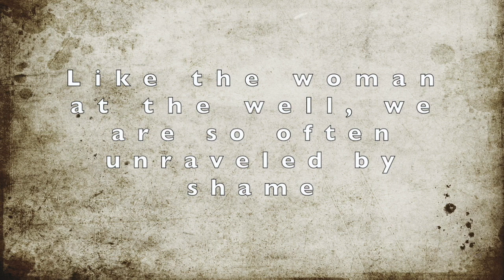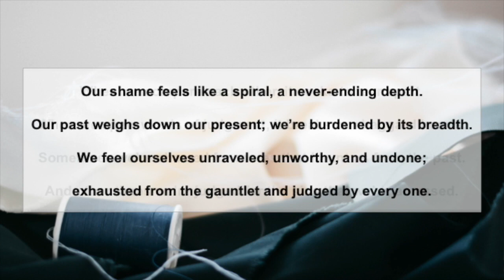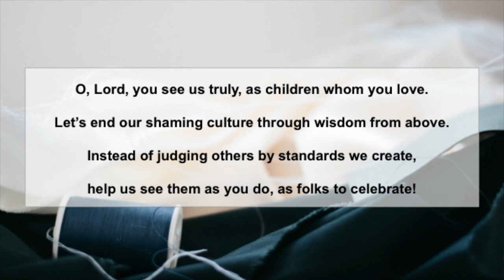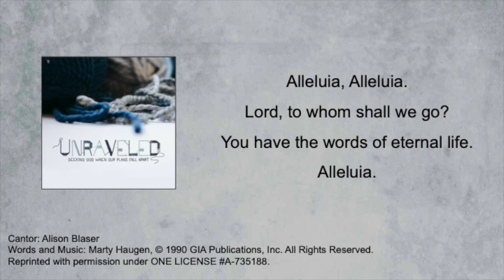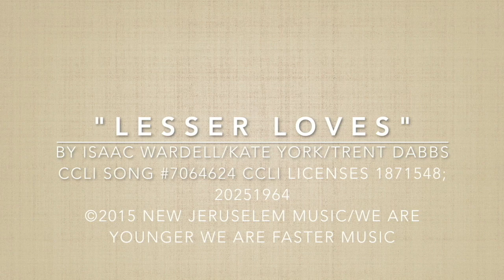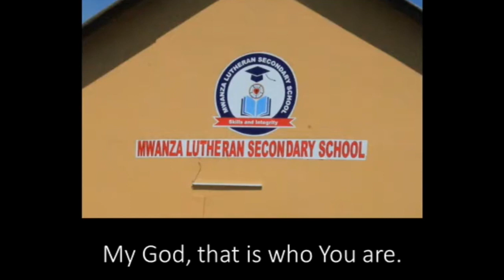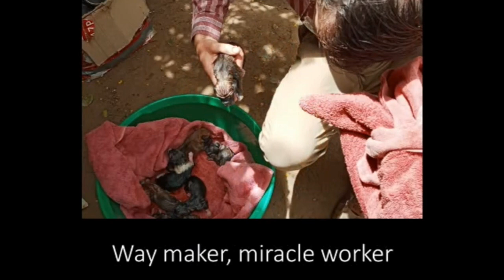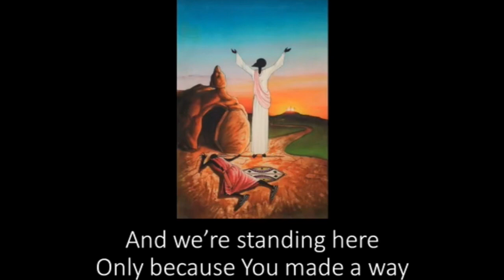Virtual Service for the Ninth Sunday after Pentecost, August 2, 2020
Join us as we continue our Unraveled series, hearing how the Samaritan at the well embodies the many aspects of our own faith, including how we give the sign of the cross during parts of our worship. Pastor Kevin Massey delivers the sermon while Pastor Lindsay Mack presides.

Permission is given for use in congregational worship.

Words and Music by Jesse Lava

Lesser Loves
Words and Music by Isaac Wardell, Kate York, and Trent Dabbs
2015 New Jerusalem Music (Admin. by Music Services, Inc.), We Are Younger We Are Faster Music (Admin. by Music Services, Inc.), and Remaining portion is unaffiliated
CCLI License # 1871548; 20251964 (Streaming)